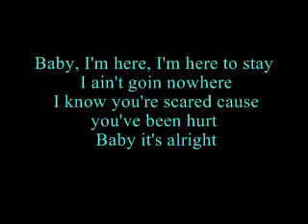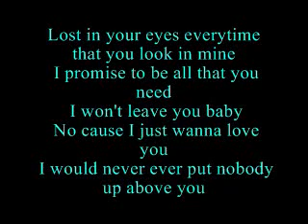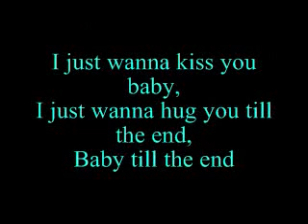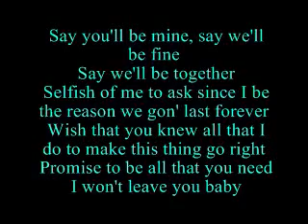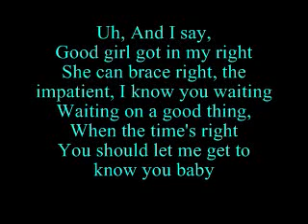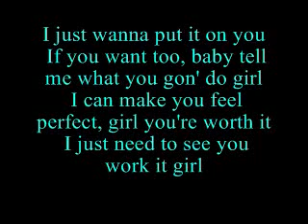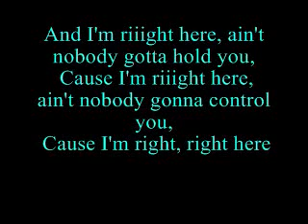Justin Bieber - Right Here (Lyrics Video) ft. Drake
Justin Bieber Ft. Drake - Right Here (Lyrics)